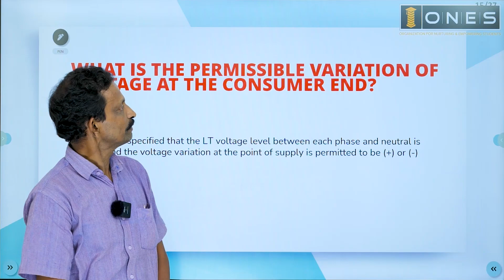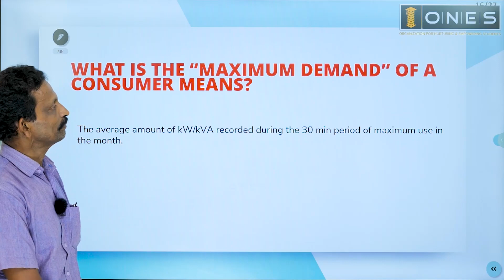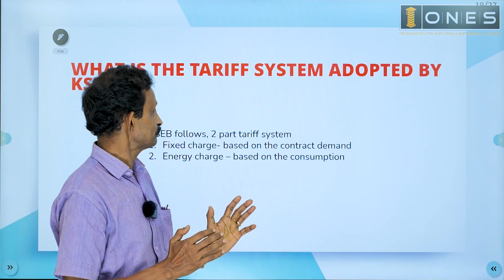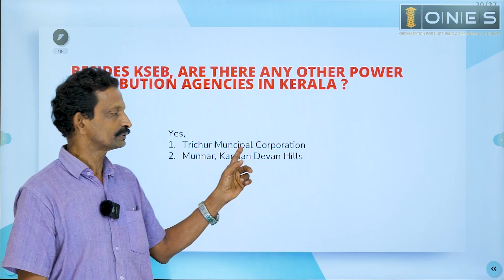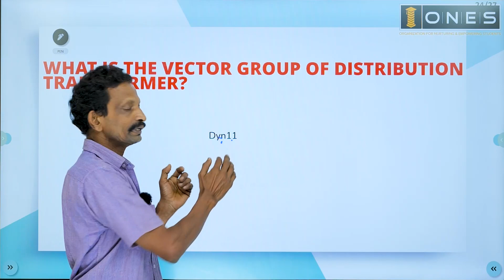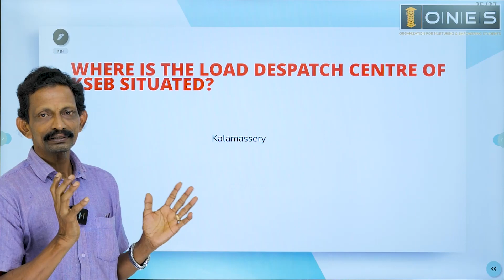KSEB SUB ENGINEER INTERVIEW - ALL ABOUT KSEB - PART 2 | ONES